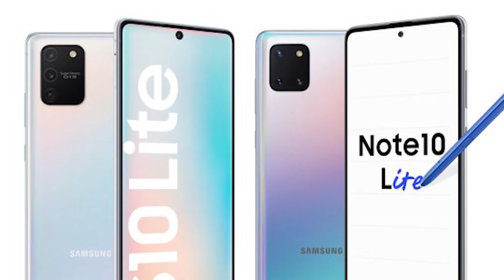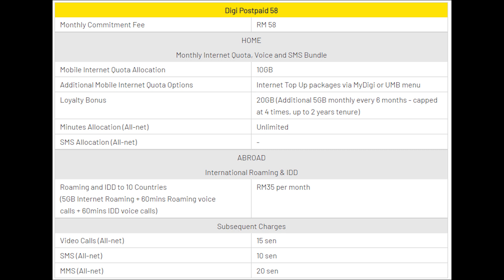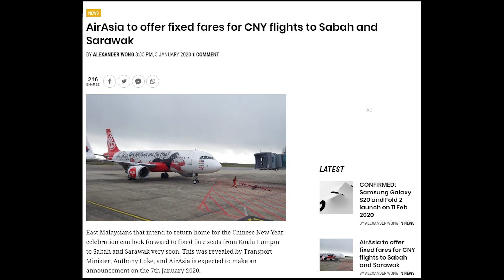Samsung’s budget flagship confirmed! | ICYMI #243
It seems like the Samsung Galaxy S20 series will be launched very soon and the company has already dropped the first teaser of these smartphones. In other news, East Malaysians who are travelling back to their hometown this Chinese New Year, I have some great news for you.

AirAsia to offer fixed fares for CNY flights to Sabah and Sarawak

Digi’s Postpaid 58 offers up to 30GB/month if you stay loyal to them